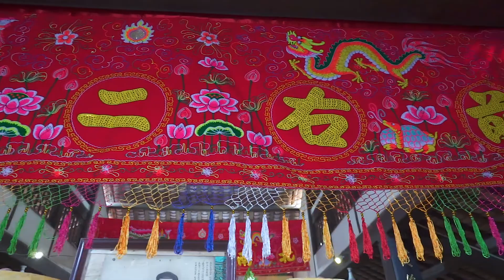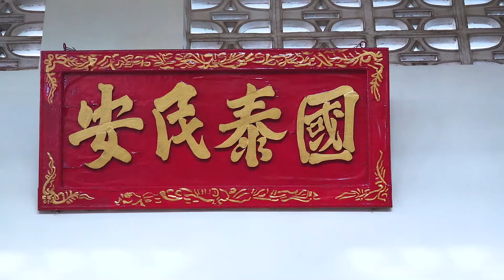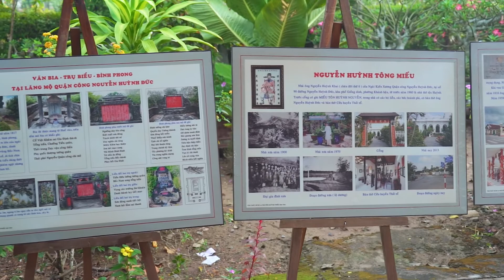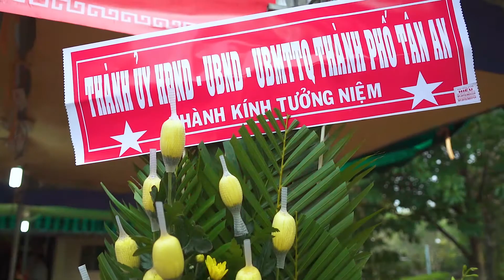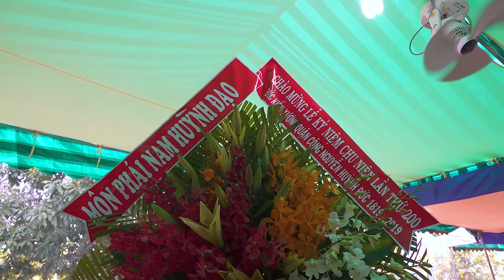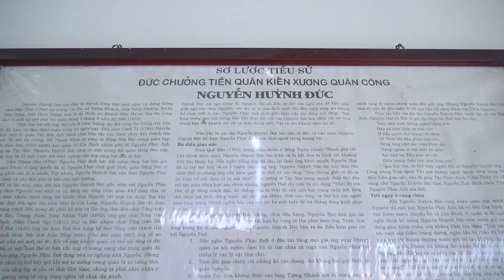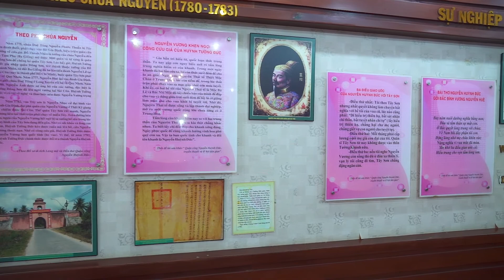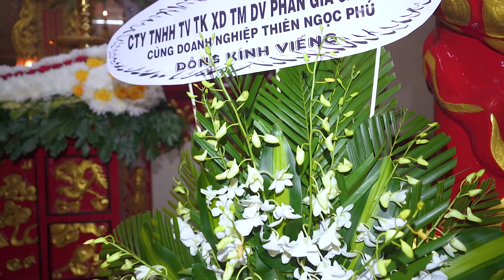Lễ kỷ niệm chu niên Đức Tiền Quân Kiến Xương Quận Công Nguyễn Huỳnh Đức lần thứ 200